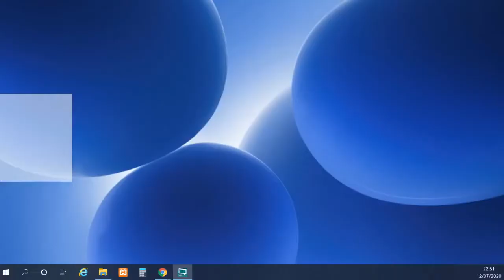SVOW Semifinal 2 | Fortune´s Hand | Shadowverse en Español